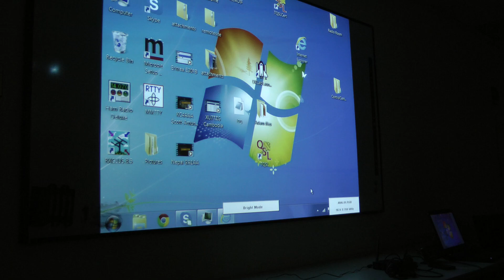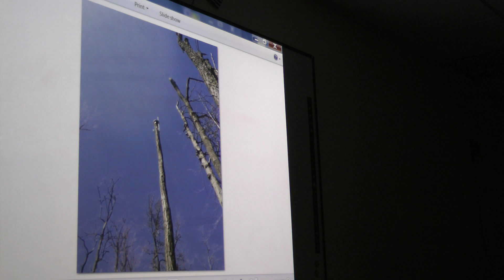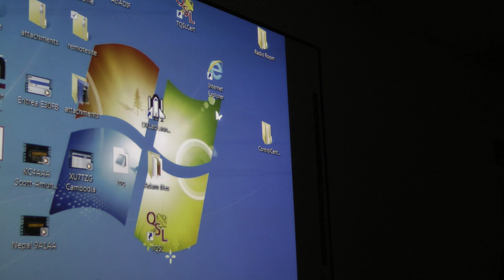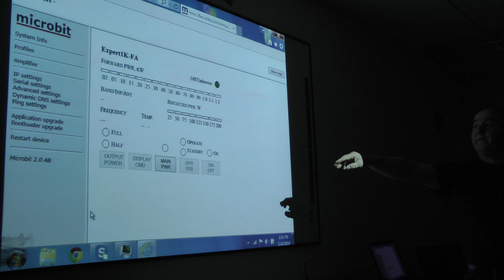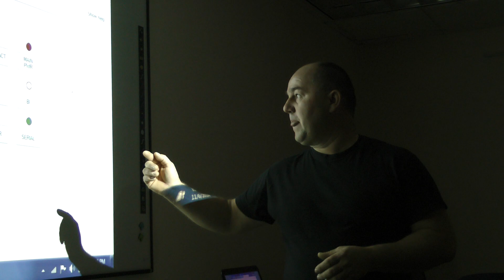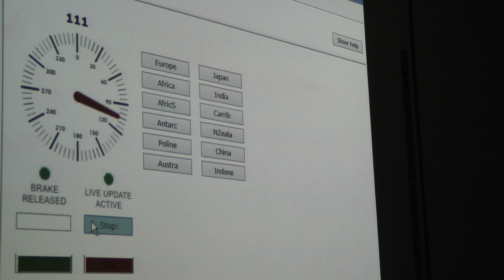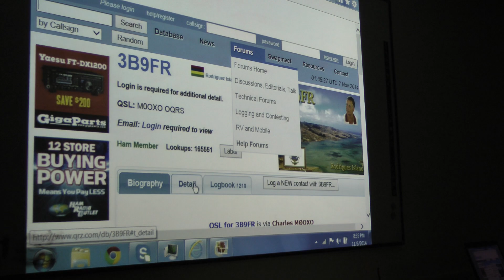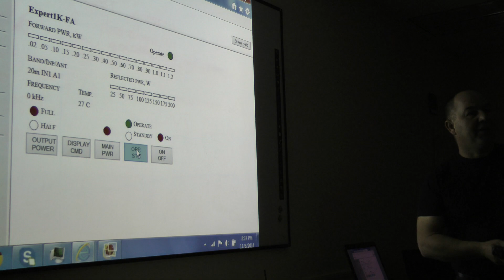Video1
Adam, W1ASB. He is going to give a short demonstration on his remote HF station. Control your rig from anywhere using your computer! He will also have some photos.
11/6/2014